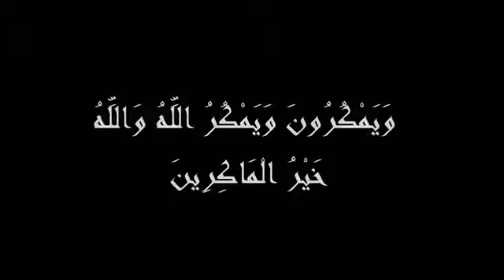The confession of the Jews that the Ahlu Sunna (Salafis) depend on them